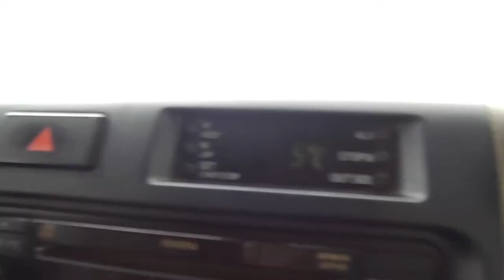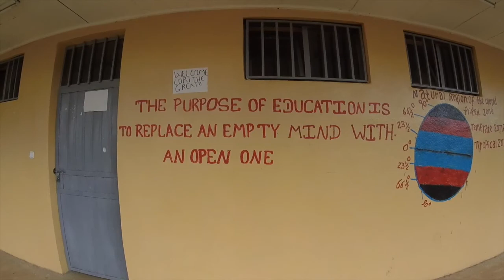Ethiopia trip 2017 GoPro Vidéo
12 days in Ethiopia, april 2017

Addis Ababa
Goba
Bale Mountain Park
Harenna Forest
Awassa
Arba Minch
Konso
Key Afer
Turmi
Dimeka
Omorate
Dasaneech tribe
Shamalaka

Musics:
Eshururu (Witness) Dereb the Ambassador
Daydream Clem Beatz